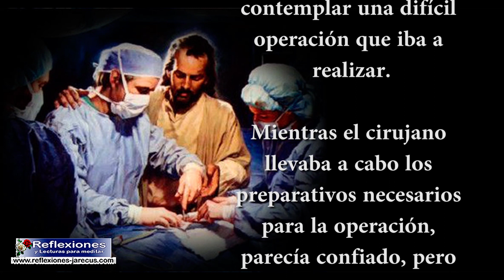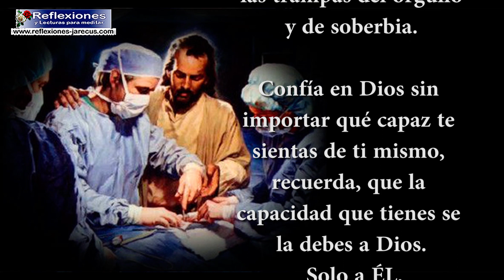Reflexiones cristianas - El mejor medico cirujano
El mejor médico cirujano
Un famoso autor fue invitado una vez por un renombrado cirujano a contemplar una difícil operación que iba a realizar.

Mientras el cirujano llevaba a cabo los preparativos necesarios para la operación, parecía confiado, pero un poco nervioso.

Luego, emprendiendo el camino hacia el quirófano, se detuvo un momento e inclinó la cabeza (mientras rezaba en su interior).

Más tarde durante la operación, sus manos se veían sin nervios, se veían tranquilas.
Mucho tiempo después, el autor expresó su sorpresa de que un cirujano rezase.